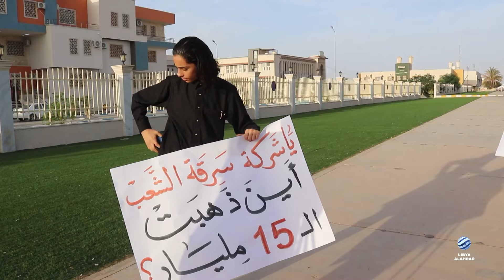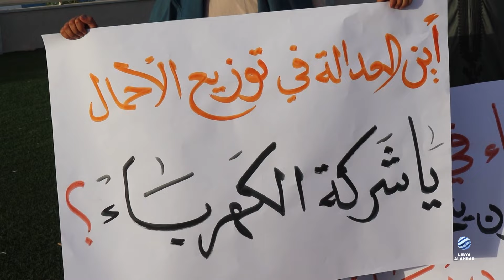وسط تساؤلات عن الأسباب.. وقفة احتجاجية في بني وليد جراء أزمة الكهرباء